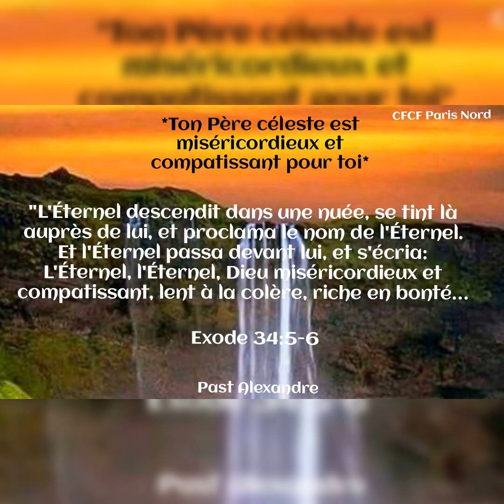Ton Père céleste est miséricordieux et compatissant pour toi_lundi 27/02/2023_Pasteur Alexandre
*Ton Père céleste est miséricordieux et compatissant pour toi*

"L'Éternel descendit dans une nuée, se tint là auprès de lui, et proclama le nom de l'Éternel. Et l'Éternel passa devant lui, et s'écria: L'Éternel, l'Éternel, Dieu miséricordieux et compatissant, lent à la colère, riche en bonté et en fidélité"
( *Exode 34:5-6*).

Peu importe ce que tu penses du père céleste, il est ce qu'Il est. Crois seulement. Il est riche en bonté et est fidèle. Ce matin crois qu'Il est bon pour toi et qu'Il tiendra sa promesse. Il fait toujours ce qu'Il a dit, mais en son temps. Amen!
Excellente semaine sous la grâce divine. Amen!

Pasteur Alexandre